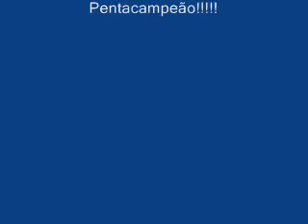Dagoberto o craque tricolor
Agora sim  esta mais atualizado XD